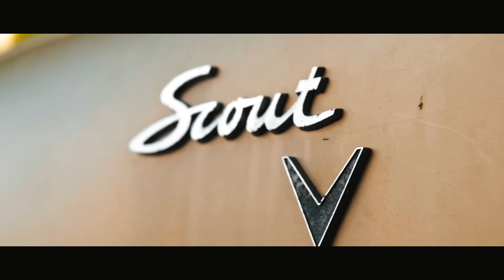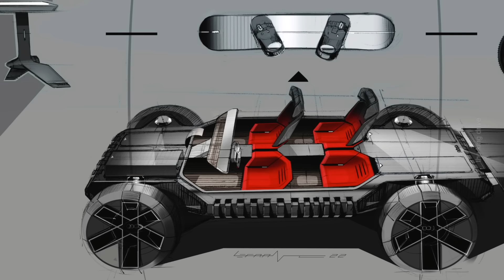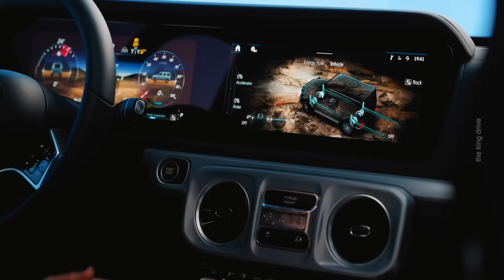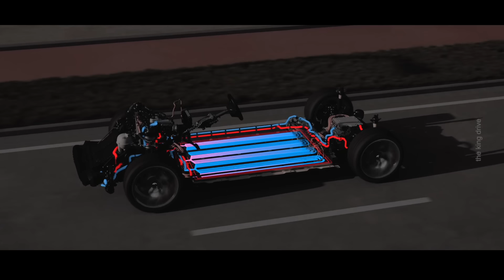ГЕЛИК ОТ AUDI. Не может этого быть.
Здравствуйте друзья. Любителям ездить по бездорожью сегодня будет о чем поразмыслить, ведь компания Audi анонсировала свой первый полноценный внедорожник и это не шутка.
Новинк аявляется прямым конкурентом Land Rover Defender и Mercedes-Benz G-Класс. Круто, правда?
Да, это неожиданный ход, хотя для многих он очевиден.
 После премьеры концепта Activesphere, стало очевидным, что ребята из Ингольштадта хотят больше уделять внимания продуктам с высокими внедорожными качествами и этот концепт стал отправной точкой для нового продукта, подарив ему новую философию дизайна на которой базируется его внешность.
Сам внедорожник является частью плана Audi по выходу на новые рынки, благодаря новым партнерам и технологиям и если выдумает что это будет очередной кроссовер с сомнительной проходимостью, могу вас убедить в обратном, это не так.
Новинка является полноценным внедорожником и не использует платформу PPE, которую Audi разработала вместе с Porsche, и также не будет родственником нового пикапа от Volkswagen, который будет сделан на базе Ford Ranger.
  В Audi решили пойти еще дальше своим отдельным путем.